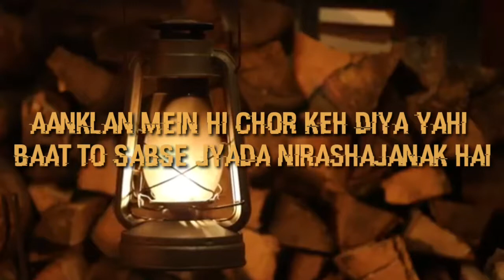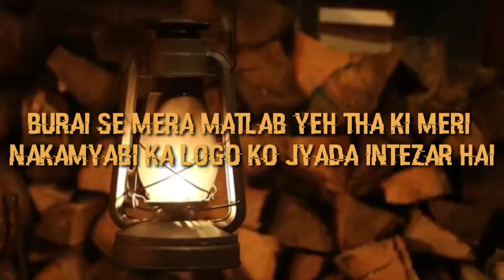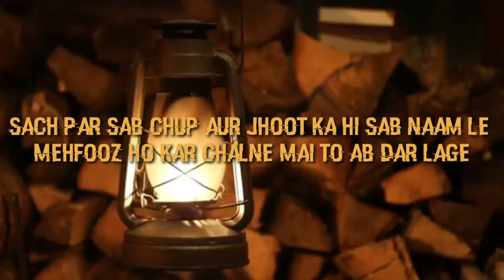EHSAAN | HINDI INSPIRATIONAL POEM | FREESTYLE INSPIRATIONAL POETRY IN HINDI | RAJA RANJAN.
Ehsaan
Freestyle Inspirational Poetry In Hindi
Written by:- Raja Ranjan
Voice over by:- Raja Ranjan.

Meaning of the Poem:- In this poem I am talking about how we can relate our problems with our own thinking. Sometimes in life we have to take some decisions which are very hard to cope up with but other than that we don't have any solution to take that certain decision this poem is all about how we can be more stronger from inside so that we can face hard situations without letting emotions out on our faces.

PEACE BEEHAPPY...

10 best hindi poems
10 best hindi motivational poems
10 best inspirational poems in hindi
Poems